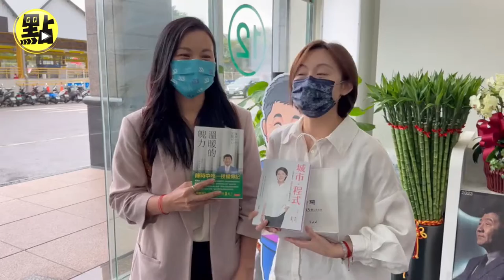陳時中、黃珊珊陣營互相贈書 雙方互動尷尬頻道謝